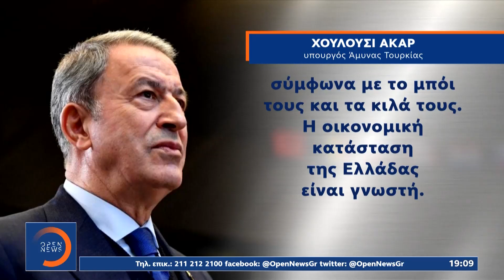Νέα σελίδα στις ελληνολιβυκές σχέσεις μετά την επίσκεψη Μητσοτάκη | OPEN TV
Νέα σελίδα στις ελληνολιβυκές σχέσεις μετά την επίσκεψη Μητσοτάκη | Κεντρικό Δελτίο Ειδήσεων 7/4/2021 | OPEN TV

Σε νέες προσβλητικές για τους Έλληνες δηλώσεις προχώρησε ο Τούρκος υπουργός Άμυνας Χουλουσί Ακάρ. Μία ημέρα μετά το ταξίδι του πρωθυπουργού στη Λιβύη και με το αγκάθι του τουρκολιβυκού μνημονίου να παραμένει. Aναλυτές εξηγούν στο OPEN πως ο δρόμος  για την εξομάλυνση των διμερών σχέσεων θα είναι μακρύς.